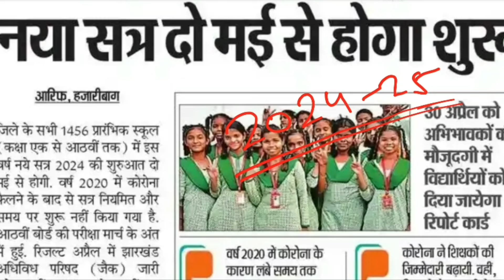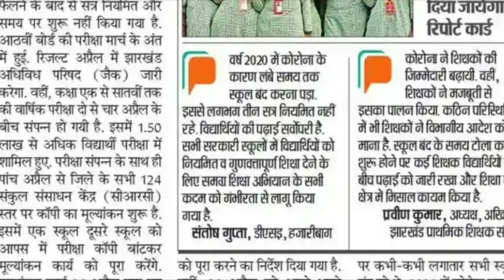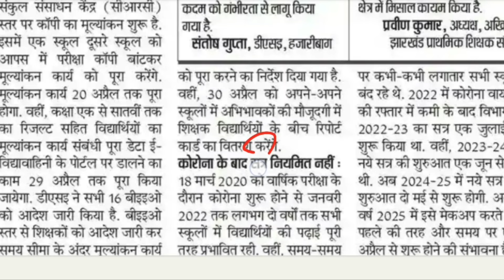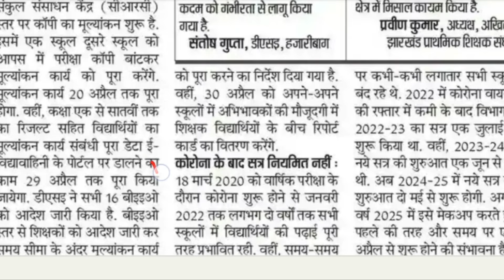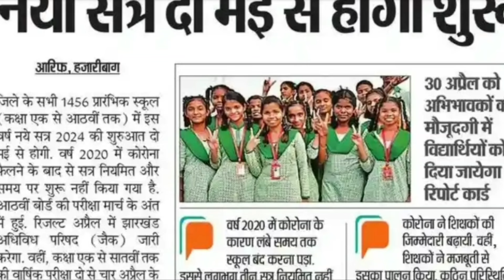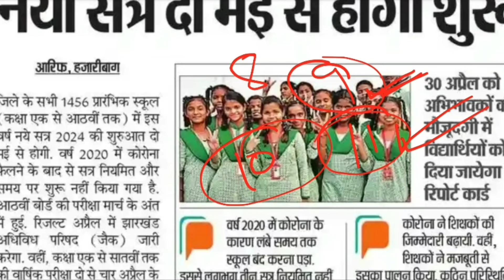झारखंड बोर्ड 2025 | कक्षा 1 से 12 तक शुरू होगी 2025 की पढ़ाई | नए सत्र शुरू, रिजल्ट आएगा , jac Board